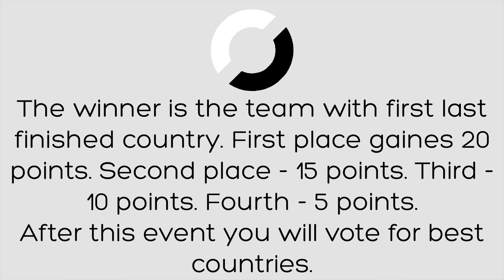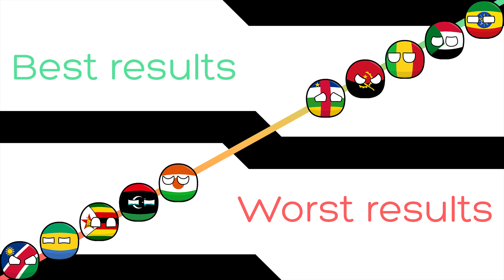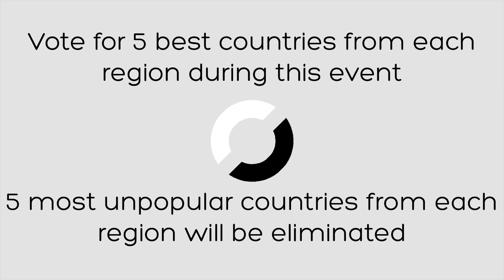Countryballs Marble Race Battle of Continents 2018 #1 | Marble Race Countries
Battle of Continents first episode.

Hello! This is my new marble race season. I divided countries into four teams. I added them in simulation. This is absolutely unreal video which carries a entertaining function.

At the end of each episode you can vote for your 5 FAVORITE countries. 5 most unpopular countries will be eliminated next episode. Choose best countries from teams.